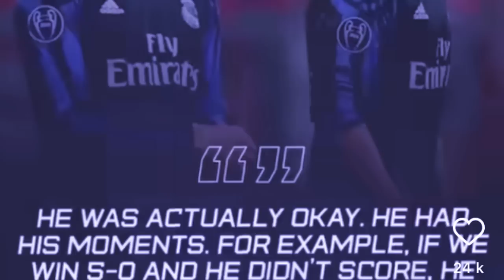paw ka jing shisha mynta ba bishni u bale ia u ronaldo khlem lah mutdur ki nongkyrshan